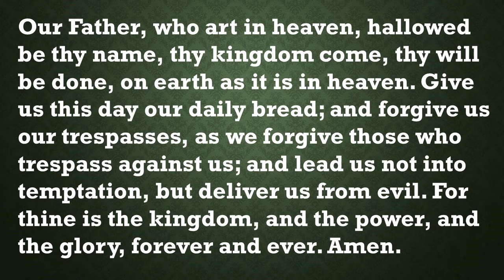Our Daily Devotion, October 15, 2021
Our Daily Devotion for October 15, 2021.  Reading by Duane Roelfs.